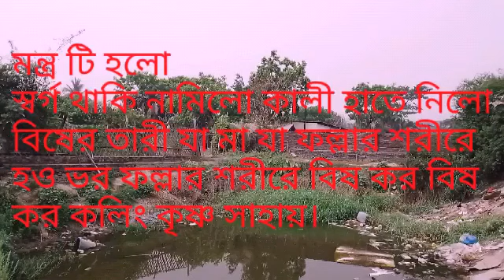হাত স্পর্শ করে যেকোনো মানুষের শরীরে বিষ লাগায়ে দিন_শত্রুর শরীরে বিষ লাগানী মন্ত্র_১০০%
হাত স্পর্শ করে যেকোনো মানুষের শরীরে বিষ লাগায়ে দিন_শত্রুর শরীরে বিষ লাগানী মন্ত্র।
visnagan-mantra
উক্ত মন্ত্র প্রয়োগ দ্বারা যে কোন মানুষের শরীরে বিষ লাগাতে পারবেন।
অহেতুক কোন মানুষের গায়ে বিষ লাগানো কোন ভাল মানুষের কাজ নয়।
উক্ত মন্ত্রটি শুধুমাত্র আপনার শত্রুর জন্য
আমার চ্যানেলে আপনাকে অসংখ্য অসংখ্য ধন্যবাদ। 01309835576